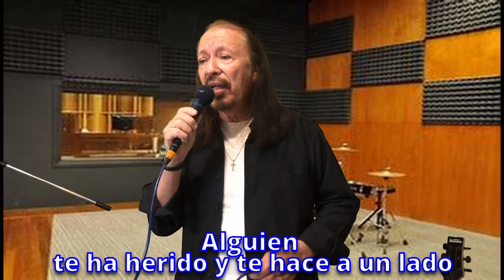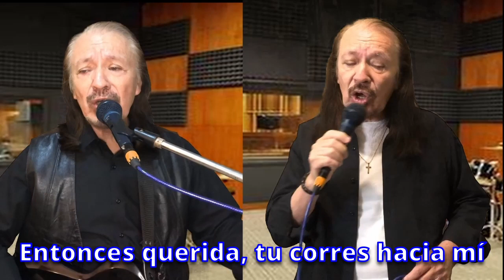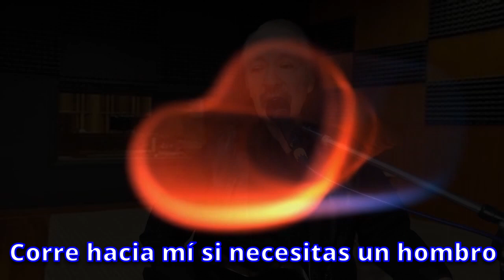RUN TO ME THE CAT cover (Subtitulos Español)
La canción "Run to Me" de Bee Gees muestra el deseo de ser una fuente de apoyo y consuelo para alguien que se siente solo, herido o perdido. Las letras transmiten un sentido de anhelo por estar allí para esta persona, en quien se puede confiar y depender.
Compositores .-Barry, Robin y Maurice Gib